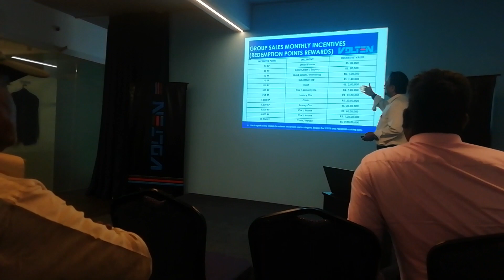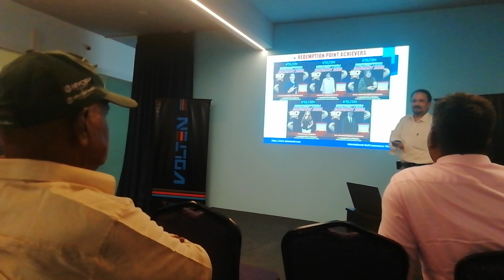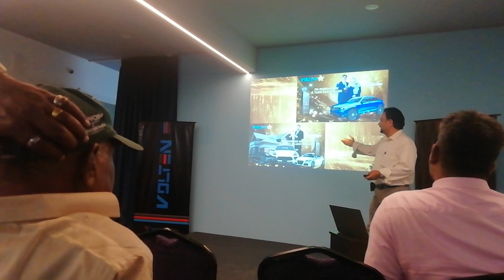Volten Success Seminar | 01.03.23 | Chennai HQ | Part - 6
30 Health Benefits of VR4 Black Ginger. 1. Help with Immunity, 2. Give Energy ,
3. Helps Reduce,
Menstrual Problems,
4. Improve Sexuality and Performance,
5. Improve Digestion and Metabolism,
6. Heals Ulcers, 7. Anti Allergic,
8. Anti Bacteria,
9. Anti Aging,
10. High in Anti Oxidant,
11. Anti Inflammatory,
12. Anti Stroke,
13. Anti Diabetic,
14. Anti Cancer, 15. Anti Arthritic,
16. Promote Heart, Health, 17. Enhances Memory and Brain Functionality, 18. Anti Pain,
19. Good for Blood
Disease,
20. Strengthen Nervous
System,
21. Improves Immune
System,
22. Balances Hormones, 23. Promote Prostate
Health,
24. Rich in Vitamins C, K
and B5,
25. Rich in Calcium,
Magnesium, Zinc and Iron, 26. Promotes Bone Health,
27. Promotes Skins
Health,
28. Detoxing,
29. Regulates Blood
Pressure,
30. Promotes Eyes Health..

Vr4 is a ginger based food supplement. This black ginger is especially grown in Thailand and marketed by Volten International Malaysia and having its office in Chennai.